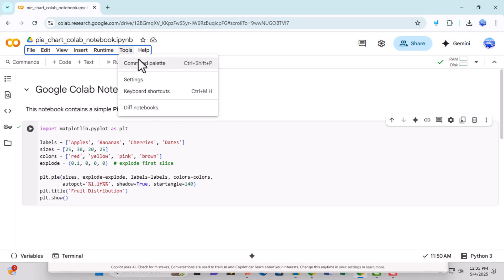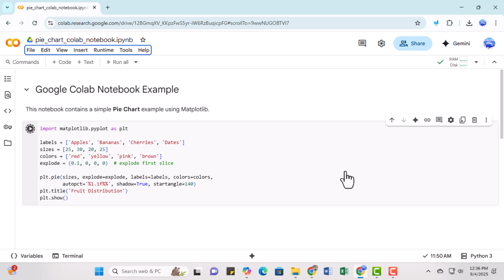How To Restart Runtime In Google Colab | Quick Environment Refresh (2025)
Learn how to restart runtime in Google Colab with this step-by-step guide. This tutorial will show you the correct way to refresh your notebook environment and clear all variables.

-- TIMESTAMPS --
0:00 - Introduction
0:18 - Step 1: Open Notebook & Find Runtime Menu
0:30 - Step 2: Click Runtime & Select Restart and Run All
0:41 - Step 3: Confirm Restart in Pop-up Alert
0:57 - What Happens After Restarting